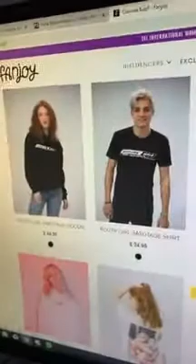Corinna Kopf's Instagram Live [3.11.19]